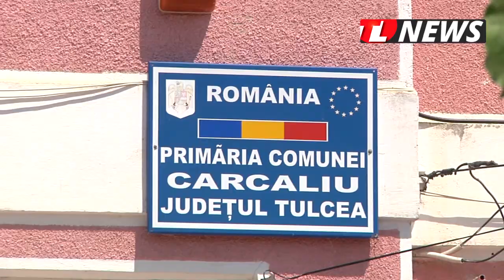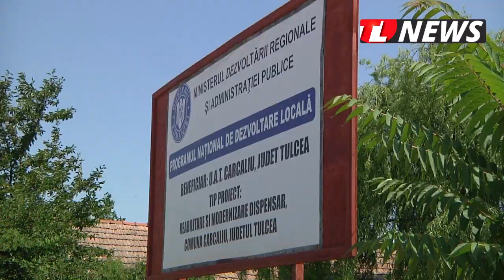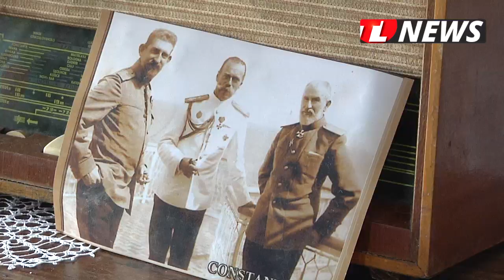TLnews.ro | Lucrări de canalizare și asfaltare în comuna Carcaliu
Primăria Carcaliu realizată lucrări de canalizare și asfaltare în comună și a ridicat de la zero un dispensar, lucrările acestuia ajungând la 70 la sută. Un reportaj realizat de jurnaliștii Tulcea NEWS.